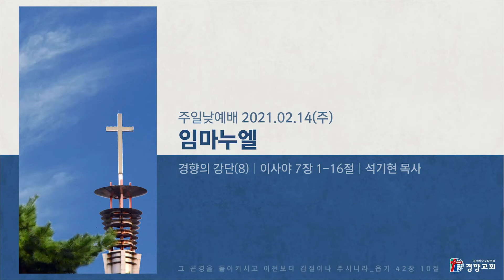주일낮예배 2021-02-14 | 임마누엘(이사야 7장 1-16절) | 석기현 목사 | 경향교회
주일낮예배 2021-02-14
경향의 강단(8) (2021년 2월 14일 / 주일대예배)
설교: 임마누엘(이사야 7장 1-16절) 석기현 목사

*예배시간 안내(온라인 방송)-코로나19로 인하여 모든 예배를 온라인으로 드립니다.
 •주일낮예배–주일 오전 11:00
 •주일밤예배–주일 오후 7:00
 •수요밤예배–수요일 오후 7:30
 •금요기도회–금요일 오후 9:00
 •새벽기도회–월–토요일 오전 5:00
 •주일학교예배–주일 오전 10:00